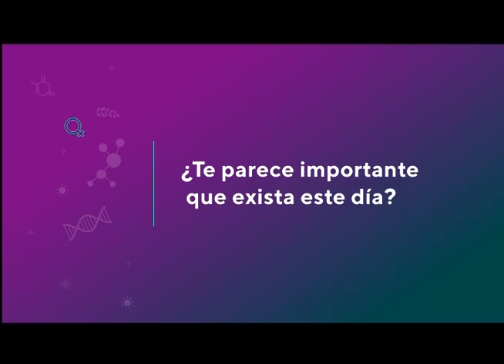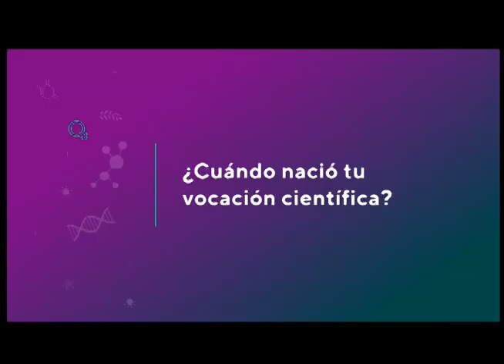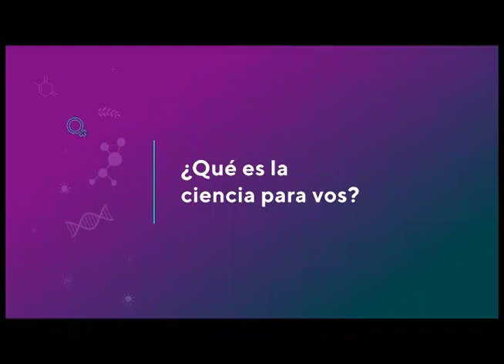Día Internacional de la Mujer y la Niña en la Ciencia - En primera persona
Investigadoras de nuestro instituto nos cuentan por qué es importante este día, cómo descubrieron su vocación y qué significa la ciencia para ellas.